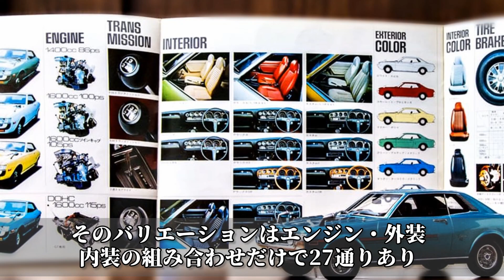【旧車】斬新な発想とアイデアが投入されけど長続きしなかった国産車 3選！【funny com】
各メーカーとも新型車の開発をおこなう際には新たな技術やメカニズムを搭載する事で、ライバル車に対してアドバンテージを築きますが一方で斬新なアイデアながら定着しなかった技術も存在しました。
そこで今回はアイデアは良かったのに長続きしなかった国産車をご紹介します。

【旧車】直線基調でシャープなデザインをまとった昭和の高性能車3選！

【旧車】昭和の時代に登場したスタイリッシュな国産コンパクトクーペ3選！

引用元

【ＢＧＭ】